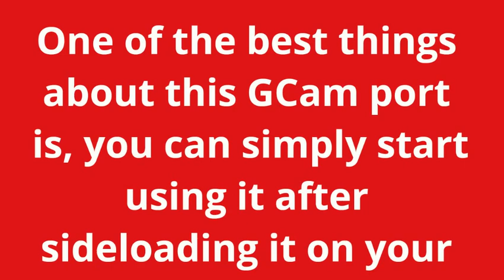Download Google Camera 8.1 for Vivo X60 & X60 Pro+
Vivo X60 Pro flaunts a 48-megapixel Sony IMX598 camera sensor, alongside the 13-megapixel Samsung S5K3L6 ultra-angle-sensor and 13-megapixel telephoto camera. Vivo bundles its latest smartphone with an improved stock camera app, the new camera app is more cleaner and straightforward. And it captures nice images in almost every condition. But sideloading the Pixel 5 camera app (aka GCam mod port) allow users to capture mind-boggling low-light shots using Night Sight mode and Astrophotography mode.

The latest Google Camera port from Pixel 5 – GCam 8.1 is compatible with Vivo X60 series. In terms of features, then users can use features such as Astrophotography, Portrait Mode with Night Sight Mode, PhotoSphere, Slow Motion, Cinematic Mode, RAW support, HDR+ mode, Panorama, Lens Blur, Portrait mode, & few others. The best thing is, Vivo X60 Pro+ users can also record stable videos using Google Camera’s active stabilization. Now let’s take a look at the steps on how to download and install Google Camera on Vivo X60, X60 Pro, and Vivo X60 Pro+.